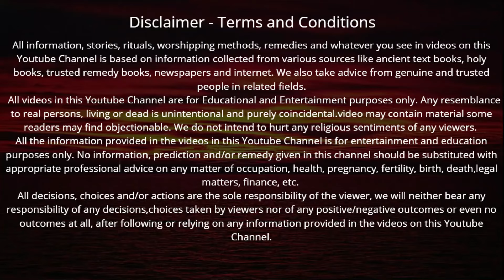होली 2024 में कब है | Holika Dahan 2024 | होलिका दहन 2024 | Holi kab hai 2024 mein | Holi 2024 Date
होली 2024 में कब है | Holi 2024 Date | होलिका दहन 2024 | Holi kab hai 2024 mein | Holika Dahan 2024, होली 2024 में कब है | Holi 2024 Date | होलिका दहन 2024 | Holi kab hai 2024 mein | Holika Dahan 2024

Holi 2024 Date Time Muhurat होली 2024 में कब है Holika Dahan 2024 Date Time होलिका दहन 2024 कब है

साल 2024 में होली कब है होली 2024 होली 2024 में कितनी तारीख को है होलिका दहन कब है होलिका दहन 2024 में कितनी तारीख को है होलिका दहन शुभ मुहूर्त तिथि 2024 होली कब पड़ेगी होली 2024  कब है होलिका दहन नियम होलाष्टक कब से है 2024 होलाष्टक 2024 तिथि होलाष्टक क्या करे क्या न करे होली 2024 शुभ मुहूर्त होली कब मनाई जाती है होलिका दहन 2024 शुभ मुहूर्त होलिका दहन के जरूरी नियम होलिका दहन पूजा विधि व महत्व रंगवाली होली दिनांक एवं 2024 में होलिका दहन मुहूर्त होली कब है होलिका दहन कब करना चाहिए होलिका दहन क्यों मनाया जाता है होलिका दहन की कहानी होलिका दहन की कथा होलिका दहन विधि होलिका दहन के दिन होलिका व प्रह्लाद की पूजा कैसे करे होलिका दहन के दिन क्या करे क्या न करे होली के दिन क्या करे क्या न करे होलिका दहन उपाय होली किस दिन है होलिका दहन कब है 2024 होलिका दहन का समय 2024 होलिका पूजन सामग्री होली के उपाय होली की रख के उपाय होलिका की रख के उपाय होलाष्टक कब से है होलाष्टक 2024 में कब से शुरू है रंग वाली होली किस दिन है होलाष्टक 2024 डेट टाइम मुहूर्त होलाष्टक में क्या करे क्या न करे होलाष्टक नियम..